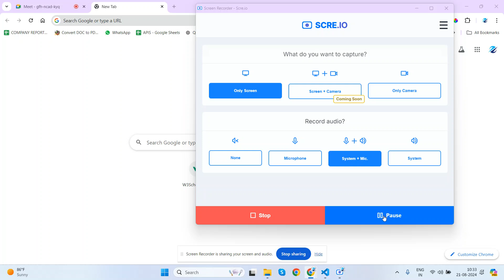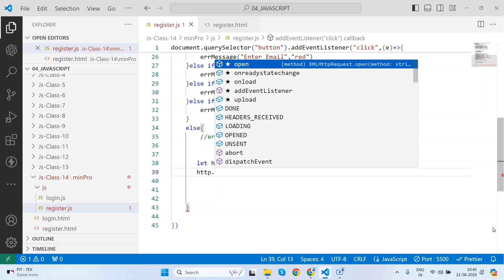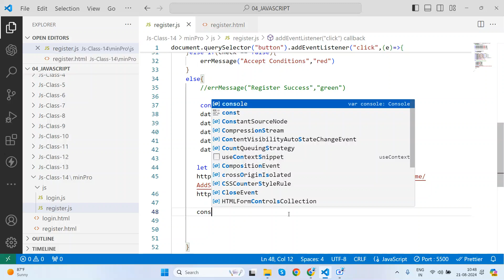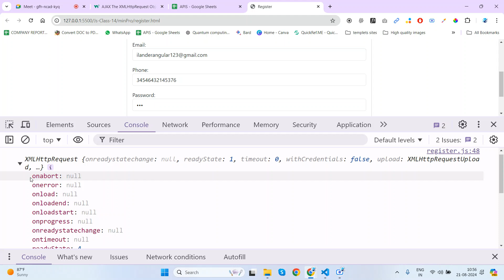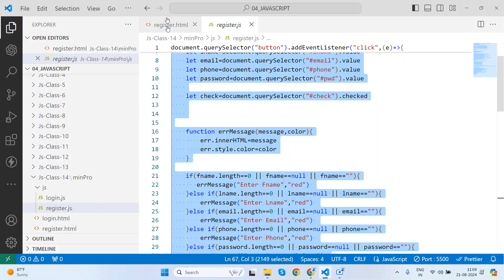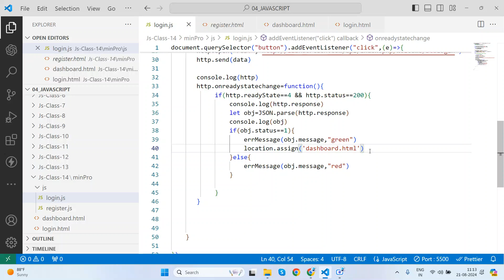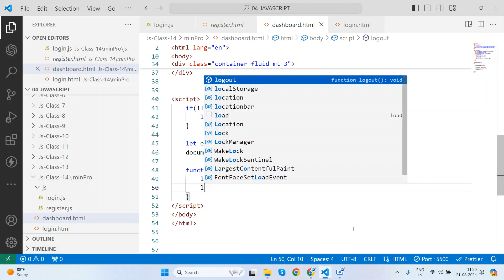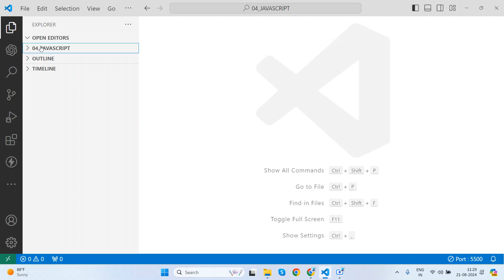JAVASCRIPT|CLASS-14|API Intigration| Register API and Login API| Dashboard Navigation|LogOut| 2024